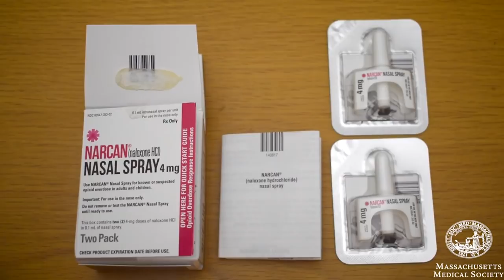Hopkinton Middle School Football vs. Martha's Vineyard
Inaugural Game on September 12, 2018 at HHS Athletic Field 1